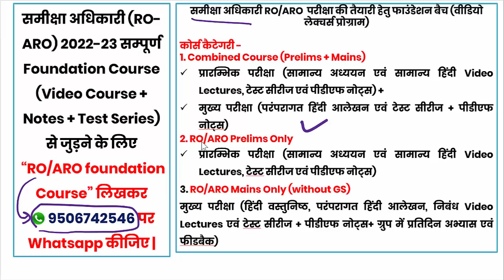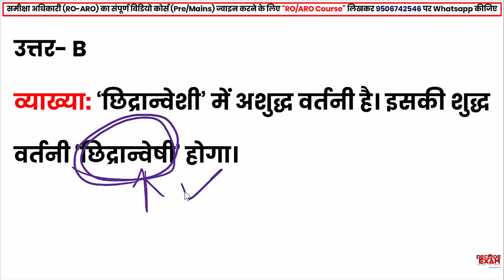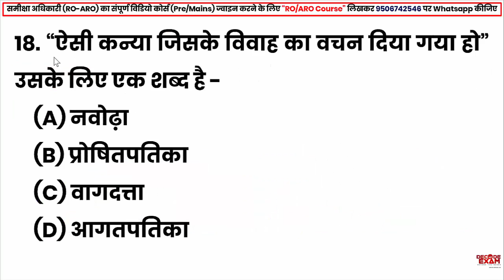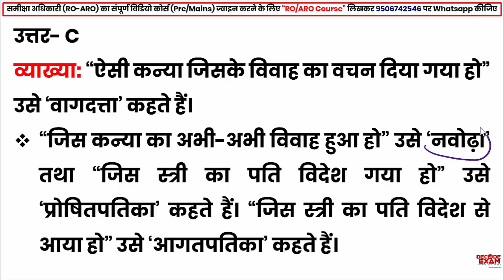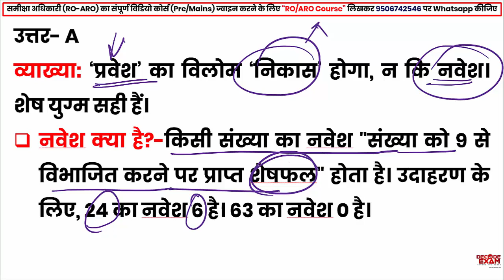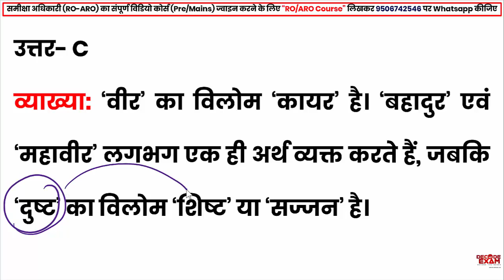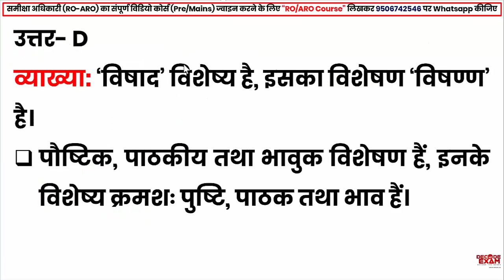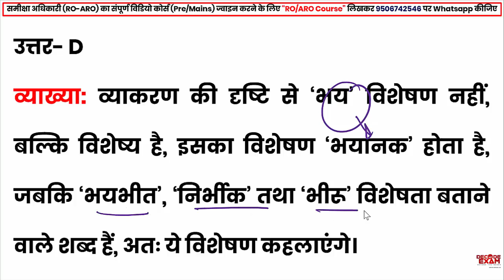UPPSC RO/ARO General Hindi Mock Test-23 | समीक्षा अधिकारी सामान्य हिंदी के अतिसंभावित प्रश्नों के हल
समीक्षा अधिकारी (RO-ARO) सामान्य हिंदी के अतिमहत्वपूर्ण एवं अतिसंभावित प्रश्नों का व्याख्या सहित हल

UPPSC RO/ARO General Hindi MOCK TEST || समीक्षा अधिकारी (RO ARO) सामान्य हिंदी || समीक्षा अधिकारी सामान्य हिंदी || UPPSC RO/ARO General Hindi MOCK TEST || (उ0प्र0 समीक्षा अधिकारी/सहायक समीक्षा अधिकारी) || समीक्षा अधिकारी (RO-ARO) प्रा0 परीक्षा (सामान्य हिंदी- तत्सम एवं तद्भव, विशेषण  एवं विशेष्य, विलोम शब्द, वाक्यांश के लिए एक शब्द, वाक्य एवं वर्तनी शुद्दिकरण, पर्यायवाची शब्द के 30 प्रश्नों का सम्पूर्ण व्याख्या सहित हल)

UP RO-ARO General Hindi Model Paper
UP RO-ARO General Hindi MOCK TEST
RO/ARO Books
RO/ARO Syllabus